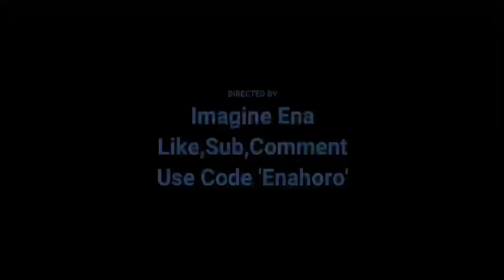MAGIC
Imagine
Combat Pro Player